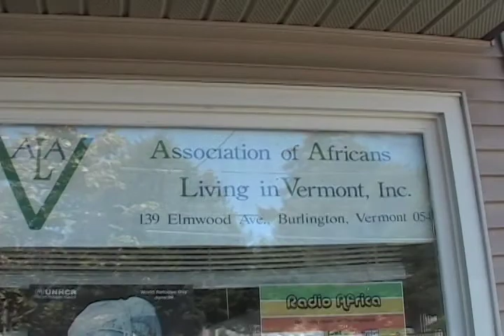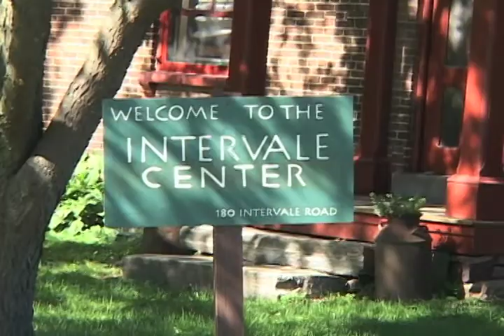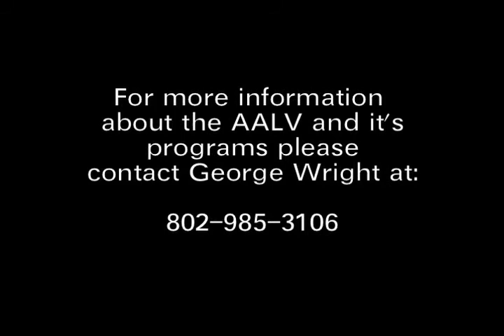Association of Africans Living in Vermont - Micro agriculture project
An informational program on the AALV and its efforts to help Africans living in Vermont with a micro agriculture project.  Produced as part of the Vermont Folklife Center 's digital media workshops.